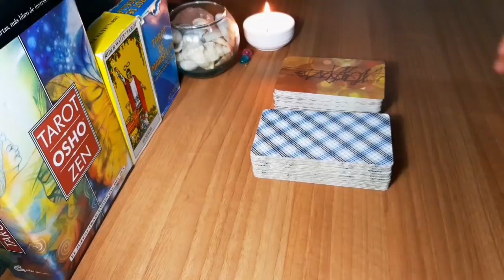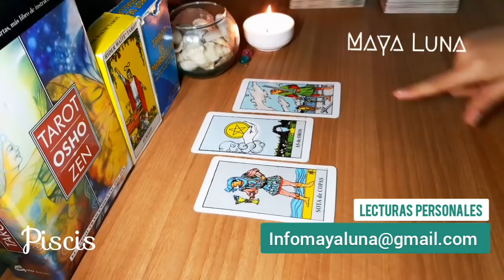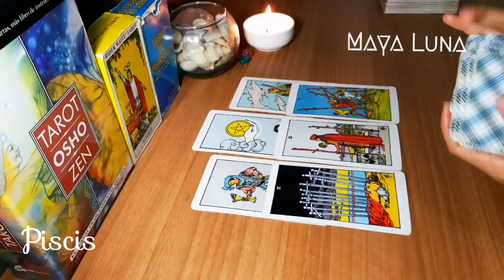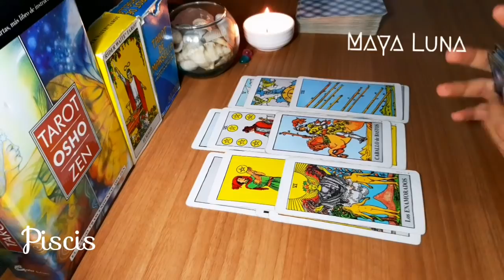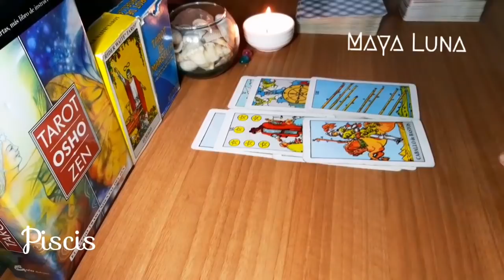PISCIS 💘 CREÍAS QUE HABÍA TERMINADO PERO ESA CONEXIÓN VUELVE A ROMAR FUERZA | HORÓSCOPO MAYA LUNA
Horóscopo del 28 de marzo al 3 de abril para Piscis de sol o ascendente
Especial atención con lo laboral o tus finanzas, no des pasos a ciegas. Las parejas apostarán por salir de la rutina y se sentirán en armonía con el otro. Si estás soltero, llegan bendiciones y obsequios. Se activa el amor y una conexión vuelve a tomar fuerza. Mensajes y llamadas con mensajes sutiles pero claros.

Recuerda siempre que las energías nos impulsan pero finalmente las decisiones son propias. Maya Luna te ofrece una guía que podría ayudarte ante una situación confusa o compleja, pero si se trata de un asunto de fuerza mayor no dudes en buscar ayuda profesional.